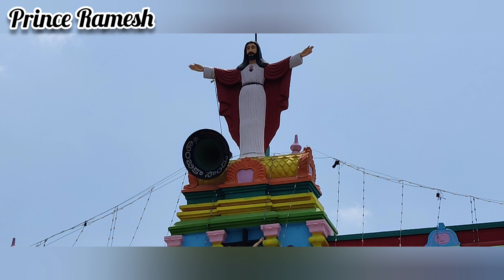నిర్మలగిరి మేరీమాత ఉత్సవాలు చూడండి ఎంత భారీ ఎత్తులో చేశారో ...// గౌరిపట్నం తీర్థం చూస్తారా ...// 😊👍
Hi friends 👋 I'm yours 🙋🏻‍♂️ Prince Ramesh...
Today video is గౌరిపట్నం లో ఉన్న నిర్మలగిరి మేరిమాత  ఉత్సవాలు ఎలా జరిగాయో..ఈవీడియో  పూర్తిగా చూసి ఎలా ఉందో comment లో చెప్పండి 😊👍

Watch my full video 😊👈 don't skip the video Friends..🤗😋😍

gowripatnam church,
history of gowripatnam church,
the king's church gowripatnam,
gowripatnam temple,
gowripatnam church images గౌరిపట్నం,
church live stream,
church live,
nirmalagiri mery matha church,
mery matha church in nirmalagiri,
mery matha church in rajamundry,
gowripatnam church video,
live church service today,
gowripatnam churuch,
gouripatnam church,
gowripatnam church timings,
gowripatnam church theerdam,
nirmalagiri church
nirmalagiri mary matha temple,
7th class gunadala merimata utsaham,
meri maata,
gunadala meri maata,
o o meri maata,
meri mata,
sitala mata,
mery mata telugu,
mary mata,
mather mary songs,
prem nazir-venniradai nirmala mary matha,
sheetla mata,
gunadala matha shrine,
gunadala matha,
mather mary songs telugu,
mather mary songs in telugu,
prem nazir mary matha movie,
gunadala mary matha church,
mary maata full length movie,
namoh sheetla mata